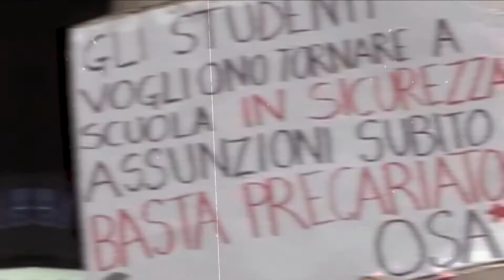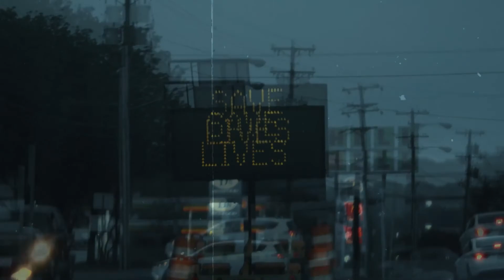RESTART 264 - Le ironie di Grillo su Conte hanno riacceso il dissenso interno al Movimento 5 Stelle?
con l'on. Sebastiano Cubeddu (M5S), XI Commissione Lavoro Pubblico e Privato.